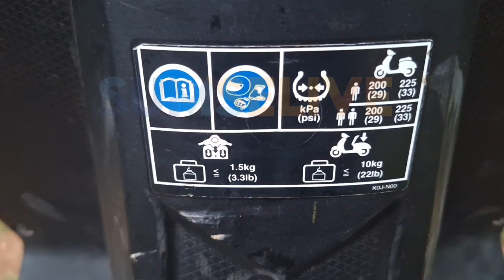INFO : PENYEBAB BAN MOTOR RETAK⁉️